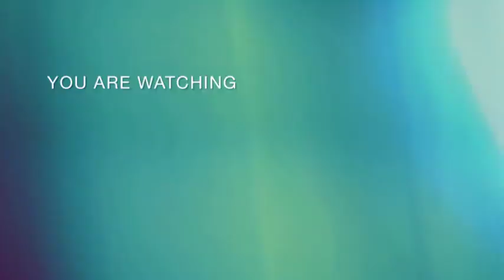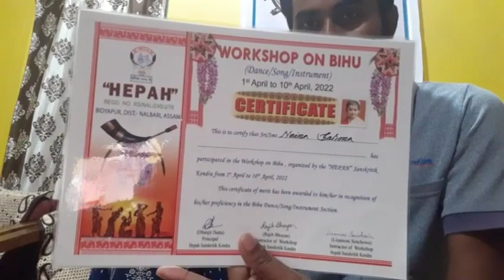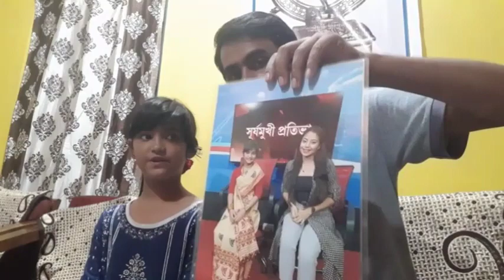২৮এপ্ৰিলৰ ভিডিঅ dancer interview#interview with dance artist ..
virelvideo how to viral video on youtube 2023

২৮এপ্ৰিলৰ ভিডিঅ dancer interview#interview with dance artist ..